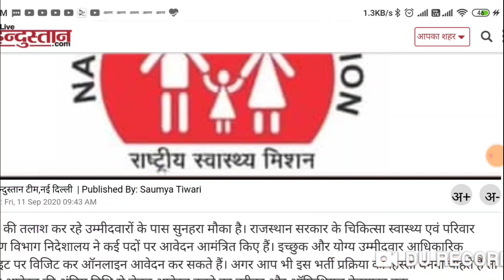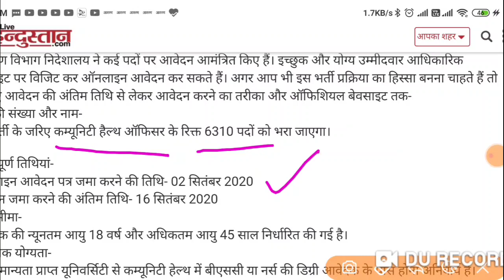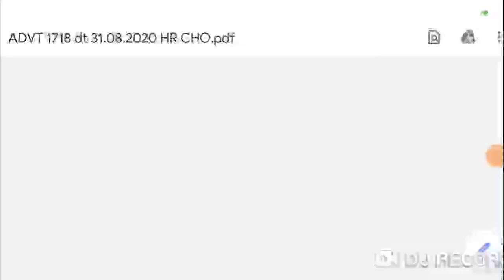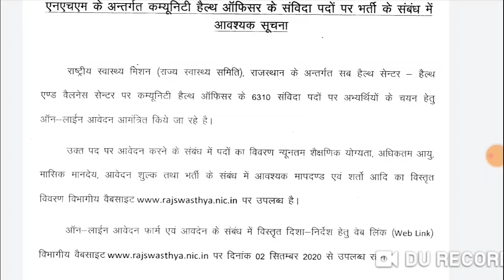NHM Recruitment 2020 : बम्पर भर्ती